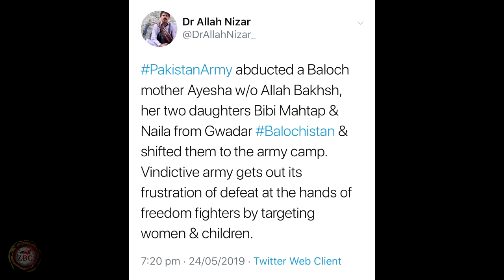Zrumbesh Radio Urdu | 25.05.2019 | Occupied Balochistan